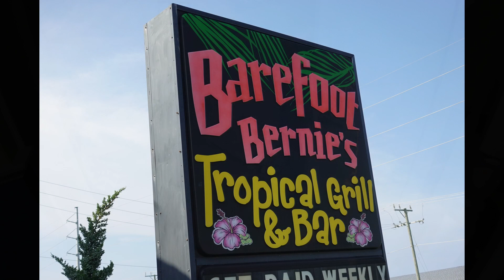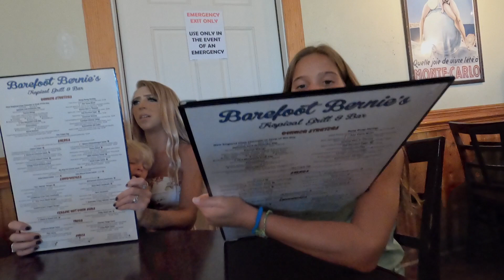OBX VAC-2022 #7 Cottage Highlights